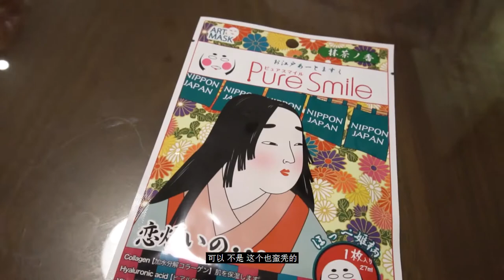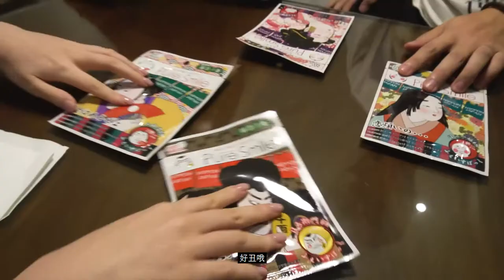VLOG001 — Shantou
A city of fine food and leisure.